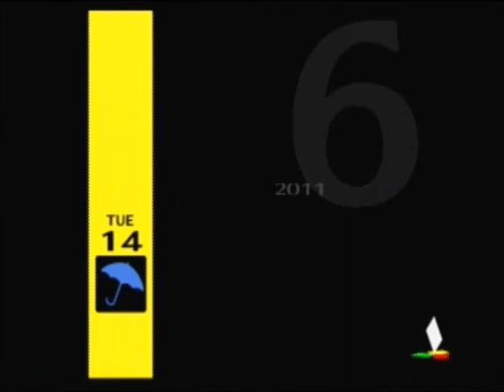Let's Play Persona 4 Part 59 - Yosuke and strange afro hiphop boy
. I have no words for how confused he made me...